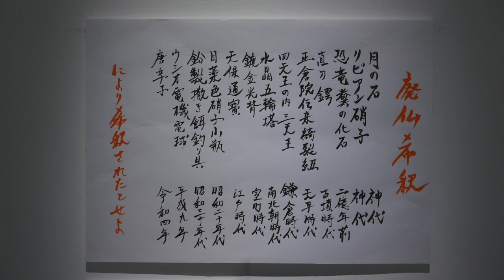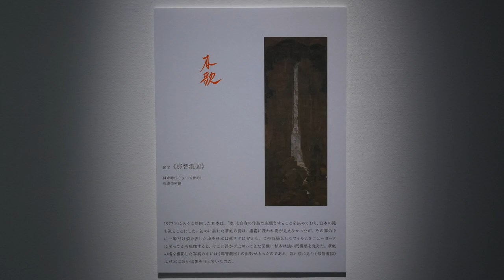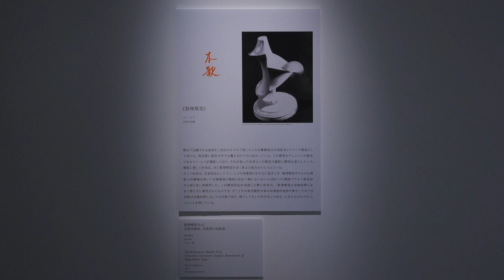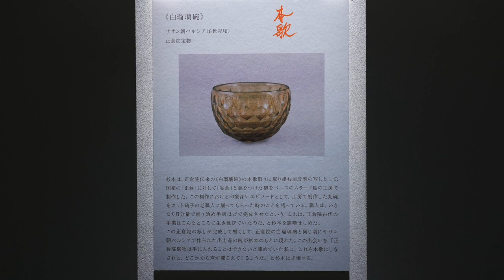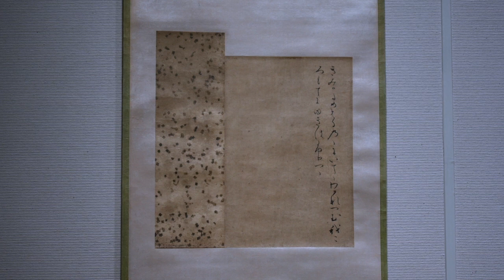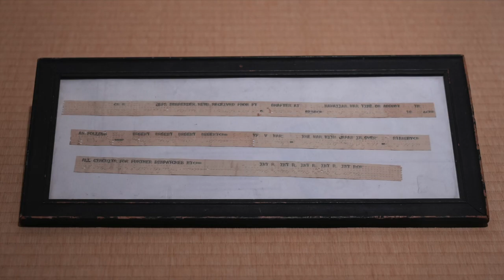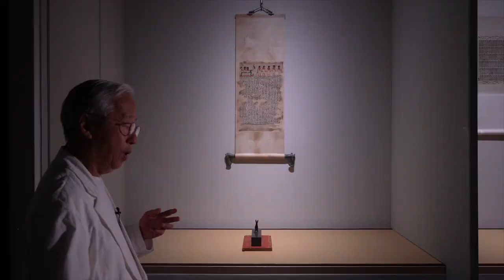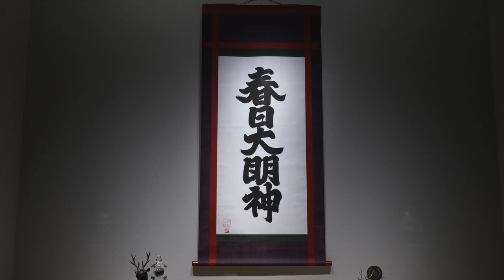「杉本博司 本歌取り―日本文化の伝承と飛翔」杉本博司氏ギャラリートーク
令和4年度「オールひめじ・アーツ＆ライフ・プロジェクト」の軸となる特別企画展「杉本博司　本歌取り―日本文化の伝承と飛翔」について、杉本博司氏が解説しています。
本展では、新作を含む杉本博司作品と杉本が蒐集した古美術コレクションをはじめとする99点の作品が出品され、杉本作品に通底する「本歌取り」の世界が紐解かれました。

映像制作　岸本康（Ufer! Art Documentary）
展覧会「杉本博司　本歌取り―日本文化の伝承と飛翔」
会場：姫路市立美術館
会期：2022年9月17日～11月6日
主催：姫路市立美術館、書寫山圓教寺
協力：東京大学大学院人文社会系研究科・文学部美術史研究室、兵庫県立歴史博物館、公益財団法人小田原文化財団、ギャラリー小柳、新素材研究所、杉本スタジオ